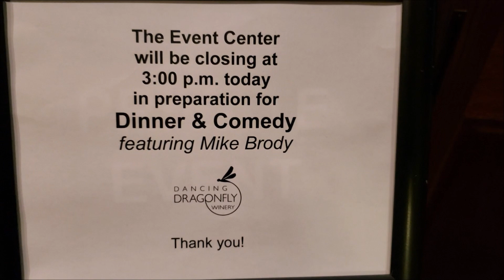Road Vlog ep. 8 | Starting Comedy: Sacrifices and Snowstorms in WI & IA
Edited by Zan Brody

Hey everybody! I'm a professional stand-up comedian from Minneapolis, MN. I've spent the last 19 years touring the U.S. and internationally, and I've also been featured on the nationally syndicated radio program "The Bob & Tom Show" as well as the "The Dan Patrick Show" podcast. I've recorded two comedy albums on Rooftop Comedy, with tracks regularly featured on SirusXM Satellite Radio. I can also be seen in my 2019 Dry Bar Comedy special "Not Afraid of Butterflies".